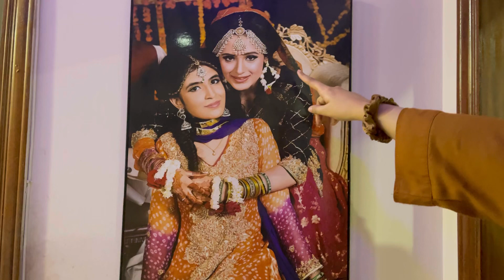۲ تا دختر تنها در پاکستان | پاکستان رفتیم خونه یک خانواده پاکستانی |جاهای دیدنی پاکستان .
قبل از سفر به پاکستان انقدر همه بعد میگفتن در مورد مردم پاکستان که ما فکر میکردیم اونجا از ادما باید فرار کنیم ، وقتی رفتیم و باشون از نزدیک آشنا شدیم ، واقعا متفاوت بودن ، کافی بود اونجا بگی مسلمان هستیم ، هر کاری واست میکردن. تجربه دوستی با مردم پاکستان جز عالی ترین اتفاقهای این سفر بود .

دوستان عزیزم لطفا برای حمایت از من ،حتما چنل رو سابسکرایب کنید و ویدیوها رو لایک کنید. ممنونم ☺️.

Tanke you every much

Chane membership:​⁠@Hanabackpackerr

Suggest videos :

تهران به استانبول

سفر از ایران به ۳ کشور با کوله پشتی

اولین دختر ایرانی که بکپکی وارد پاکستان شده

پاکستان پلیس پاسپورتمون رو گرفت | قیمت هتل وکرایه ماشین در پاکستان